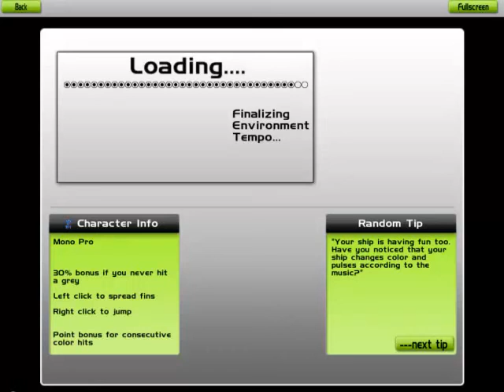Let's Play AudioSurf #3 Skrillex - Bangarang(FT. SIRAH)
Game: AudioSurf
Aufnahmeprogramm: Camtasia Studio